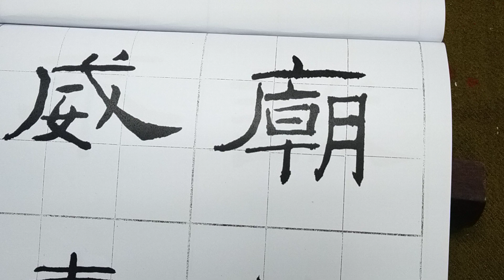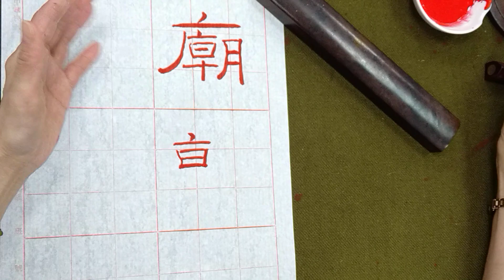漢隸之極致！超邁雍雅禮器碑（1120314）二玄社本p26第1行：1、「廟朝車..」